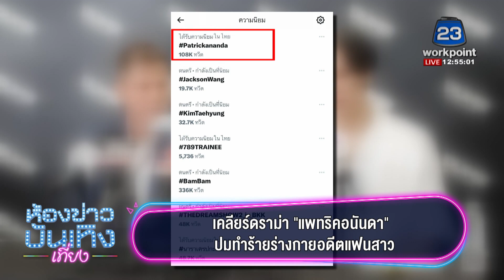เคลียร์ดราม่า "แพทริคอนันดา" ปมทำร้ายร่างกายอดีตแฟนสาว I 10-03-66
เคลียร์ดราม่า "แพทริคอนันดา" ปมทำร้ายร่างกายอดีตแฟนสาว